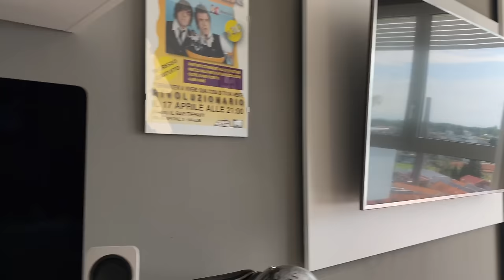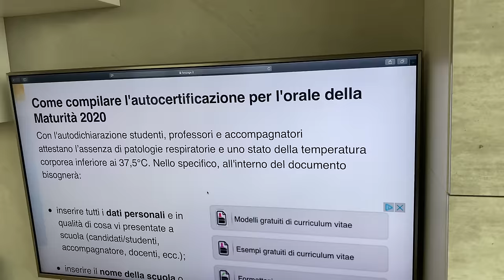ESAMI MEDIE VS MATURITÀ- iPantellas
Il video è stato realizzato per supportare la campagna piudiprima dell’Agenzia Nazionale per i Giovani e lanciata dal Ministro per le Politiche Giovanili e lo Sport, favorita da Google, YouTube e Skuola.net.

iPantellas tornano con un nuovo video sulla scuola. Studenti vs prof : le differenze tra gli esami di terza media e quelli di maturità. Tra elaborato, maxi orale, certificazione, guanti e mascherina, chi si salverà?